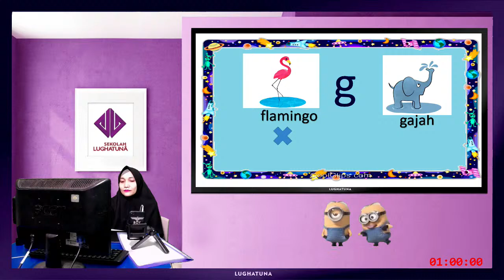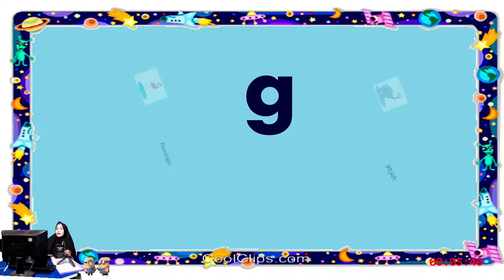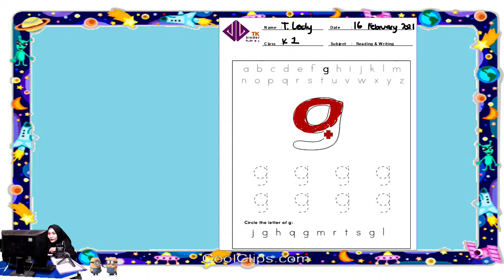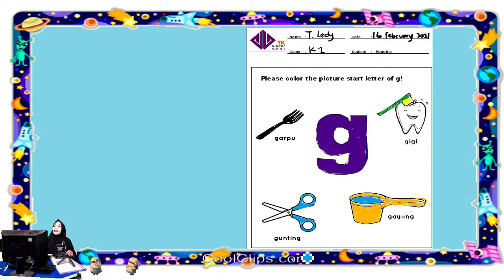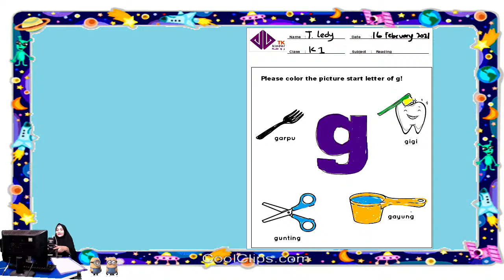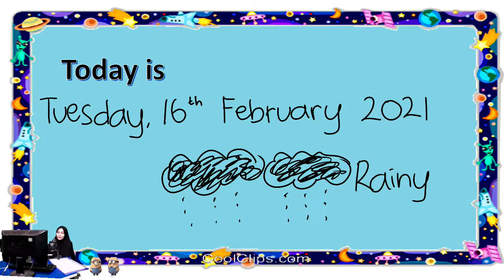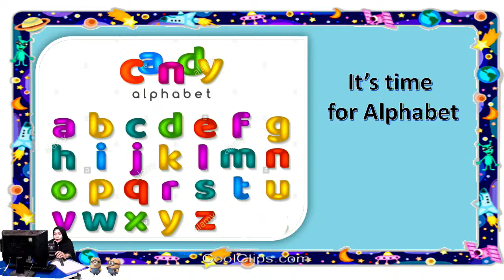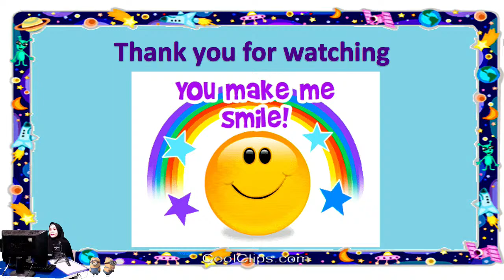Kinder 1: Letter I T Ledy